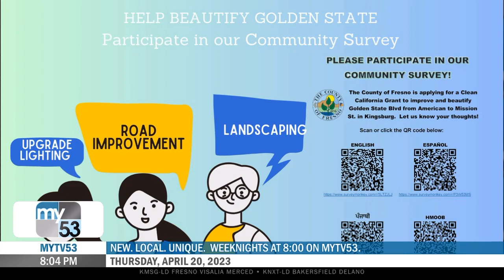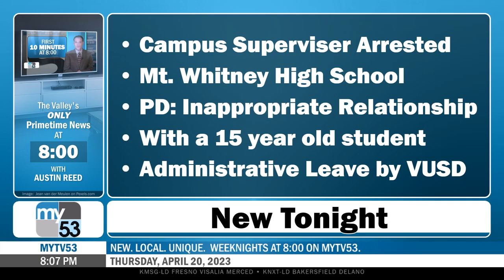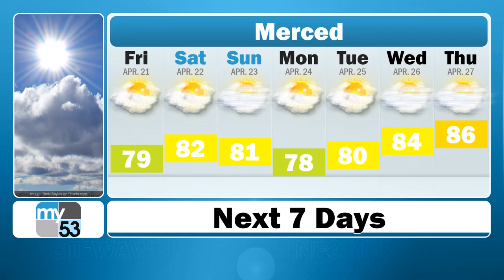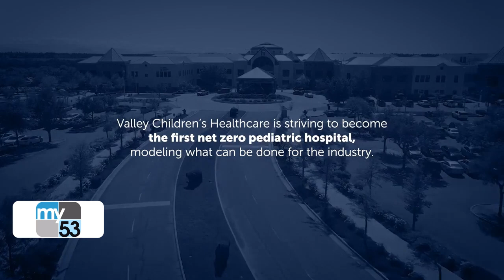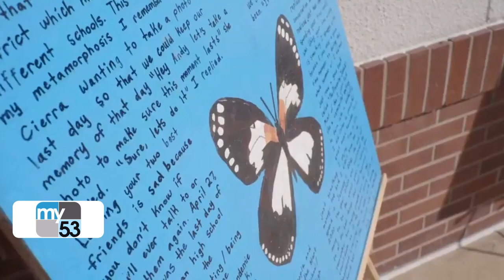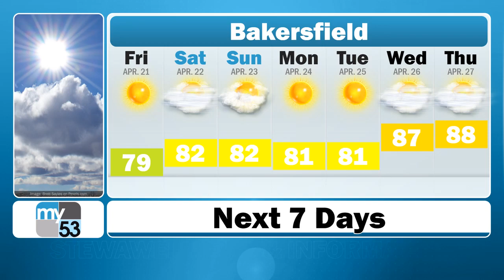Thursday Night News @ 8